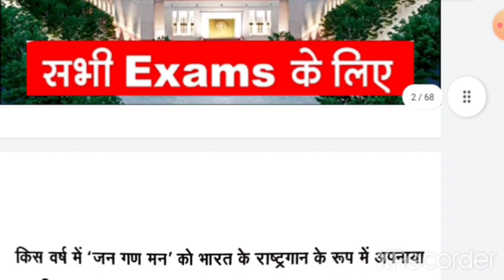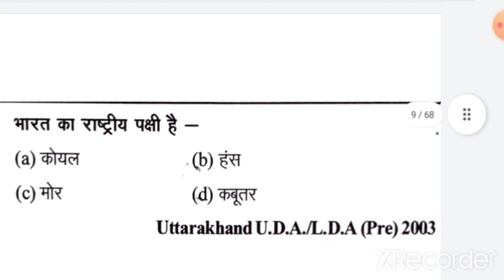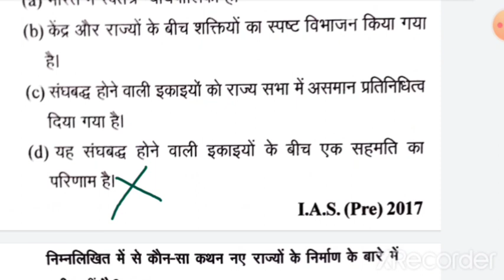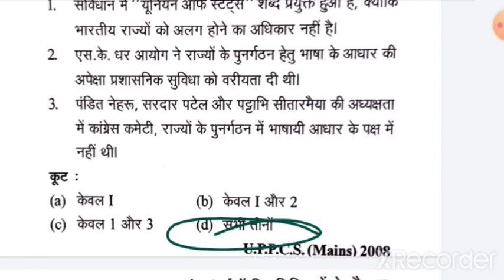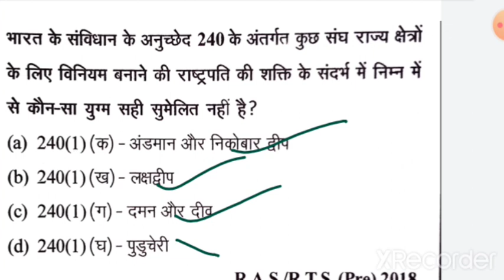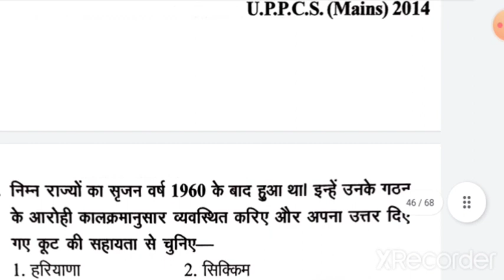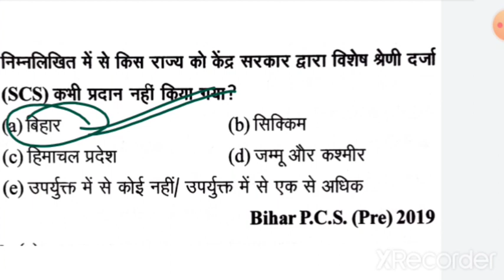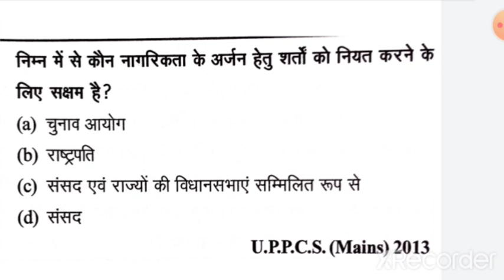Indian Polity| घटना चक्र भारतीय राजव्यवस्था |Lecture 04| For all competitive Exams| Full Explanation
भारतीय राजव्यवस्था 04
घटना चक्र पूर्वावलोकन
Important Indian PolityMCQ